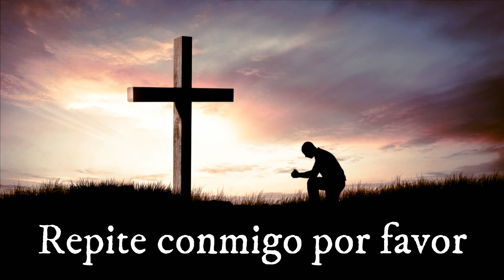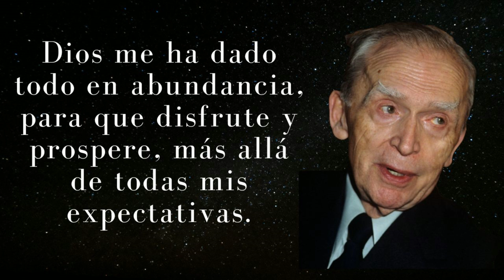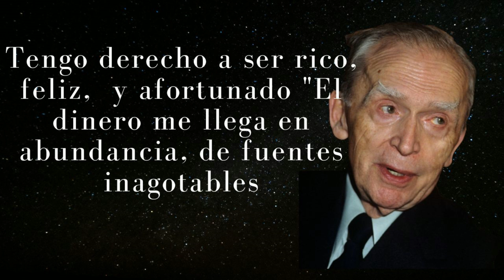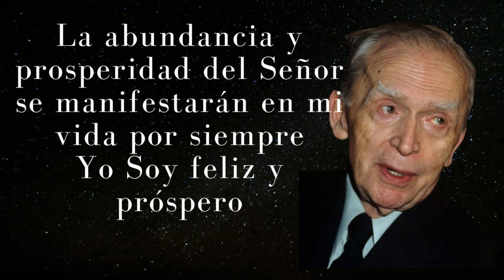𝐒𝐄 𝐀𝐁𝐑𝐈𝐑𝐀́𝐍 𝐓𝐎𝐃𝐀𝐒 𝐋𝐀𝐒 𝐏𝐔𝐄𝐑𝐓𝐀𝐒❗𝐅𝐔𝐍𝐂𝐈𝐎𝐍𝐀❗🙏𝑶𝑹𝑨𝑪𝑰𝑶́𝑵 𝑷𝑶𝑹 𝑳𝑨 𝑴𝑨𝑵̃𝑨𝑵𝑨 𝒀 𝑨𝑵𝑻𝑬𝑺 𝑫𝑬 𝑫𝑶𝑹𝑴𝑰𝑹🙏𝐃𝐄 𝐉𝐎𝐒𝐄𝐏𝐇 𝐌𝐔𝐑𝐏𝐇𝐘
💚 𝗠𝗘𝗗𝗜𝗧𝗔𝗖𝗜𝗢𝗡 𝗣𝗔𝗥𝗔 𝗔𝗧𝗥𝗔𝗘𝗥 𝗔 𝗟𝗔 𝗣𝗘𝗥𝗦𝗢𝗡𝗔 𝗔𝗠𝗔𝗗𝗔 𝗠𝗜𝗘𝗡𝗧𝗥𝗔𝗦 𝗗𝗨𝗘𝗥𝗠𝗘𝗦. 𝗺𝘂𝘆 𝗙𝗨𝗘𝗥𝗧𝗘 𝘆 𝗔𝗧𝗥𝗔𝗘𝗥 𝗮 𝘁𝘂 𝗦𝗘𝗥 𝗔𝗠𝗔𝗗𝗢

AMOR, DINERO,
 BIENESTAR, RIQUEZA,
atraer dinero rapido, atraer dinero, atraer exito, ley de atracción, haz tus sueños realidad, exito, dinero, el secreto, atraer dinero con la mente, atrae dinero a tu vida, atrae dinero mientras duermes, haz esto y mira lo que sucede, haz esto y recibe tus deseos, oración oculta de la biblia, oraciones, oración, , suerte, dinero, salud, amor, exito, manifiesta tus deseos,..atraer dinero con la ley de atracción, atraer abundancia,

Vídeo de Christian Bodhi de Pixabay
Vídeo de Joe Hackney de Pixabay
Vídeo de Alexa de Pixabay
Vídeo de Pixource de Pixabay